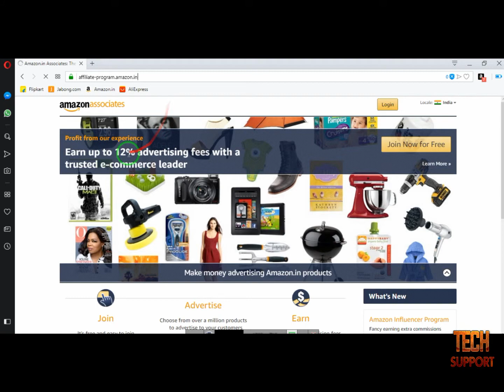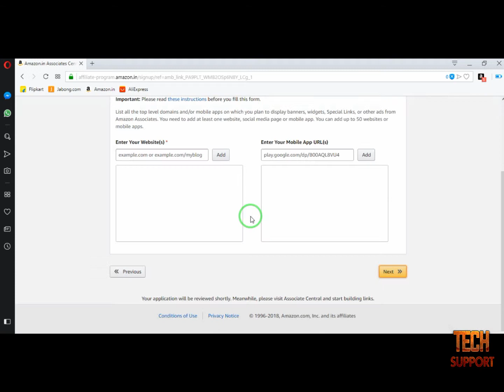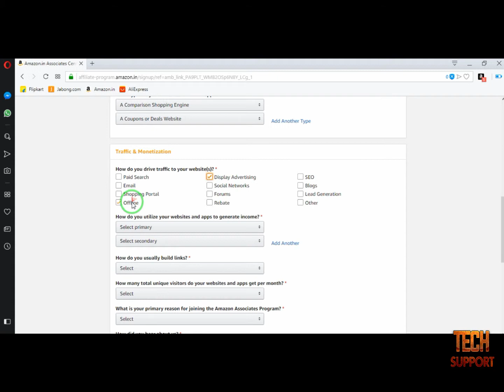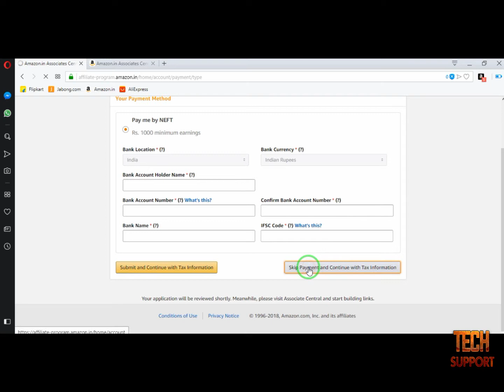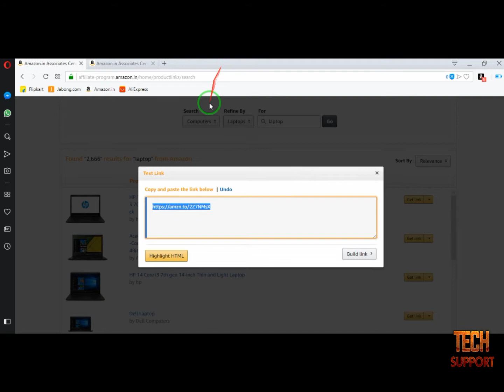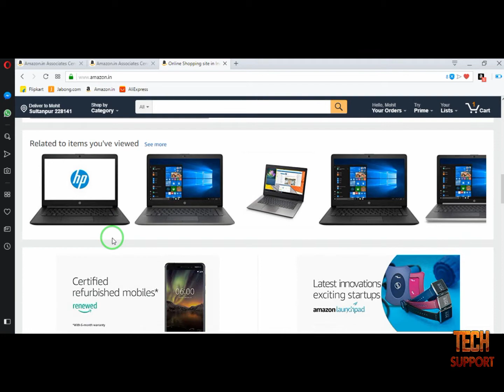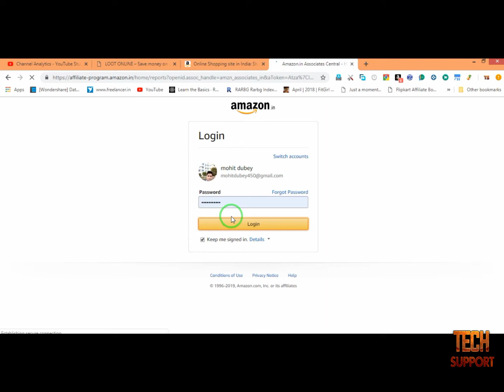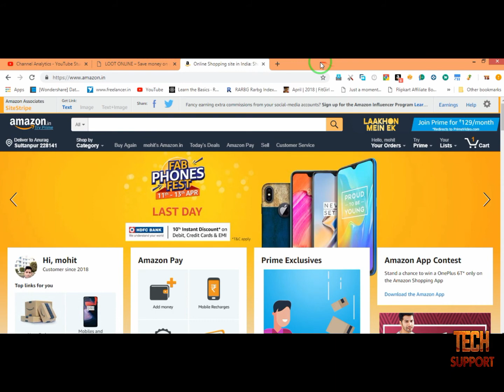🔥🔥How to Make Money with Amazon Affiliate. Earn upto 50k per Month. 🔥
Hey guys🙏, in this video i will show you live proof of my affiliate earnings😍. 👍

Link🔗 - affiliate-program.amazon.in

flipkart affilia te, affiliate program
affiliate, affiliate , flipkart app
affiliate programs , amazon associates,affiliate marketing programs, what is affiliate marketing, affiliate marketing companies,amazon affiliate program,affiliate marketing websites,best affiliate programs
affiliate marketing amazon, affiliate network,affiliate online marketing